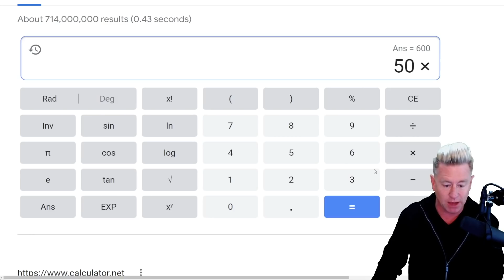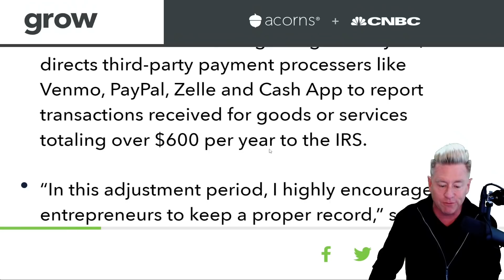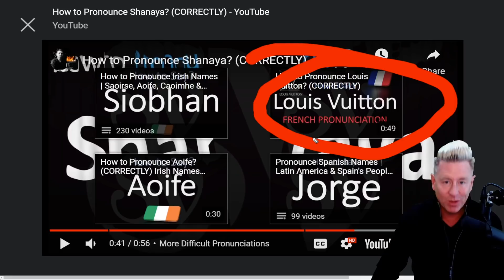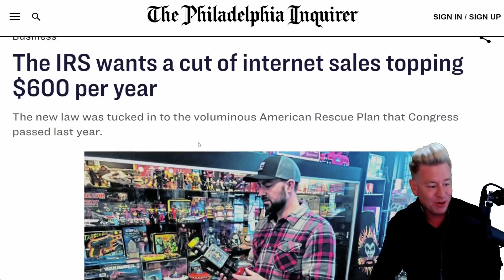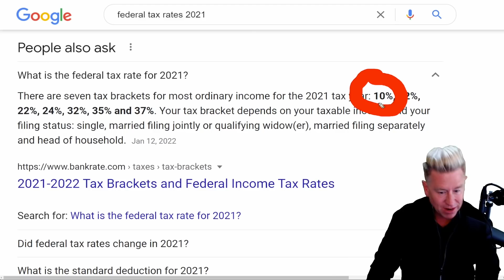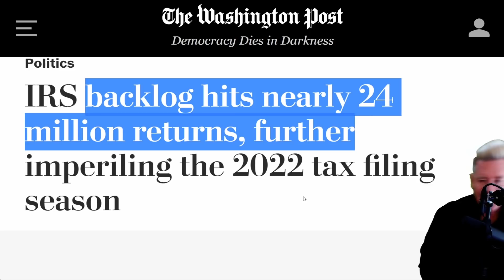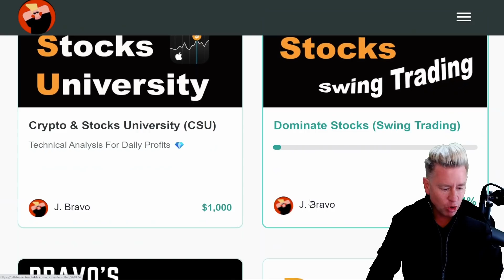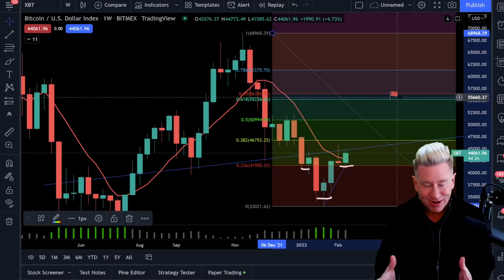🔥 We're In DANGER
WARNING! Beware Of these new IRS tax reporting requirements that will impact you. IRS backlog hits nearly 24 million returns, further impacting the 2022 tax filing season. Be prepared and protect your wealth.

🚨 CRYPTO & STOCK UNIVERSITY COURSE! Only $300 Today Only!

⚠️ Dominate Stocks! Check Out The Deal Below!

🚨VALENTINES DAY SPECIAL! All 3 courses ($497)